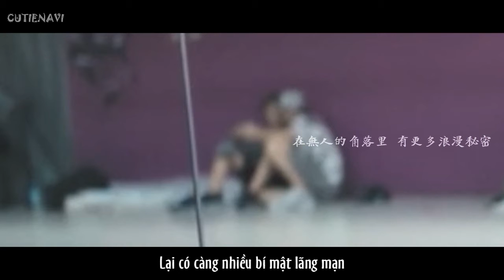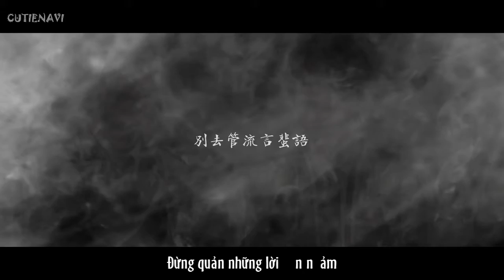【Khải Thiên】CHÂN TƯỚNG LÀ THẬT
VIẾT HOA GẠCH CHÂN IN ĐẬM CHỮ "THẬT"